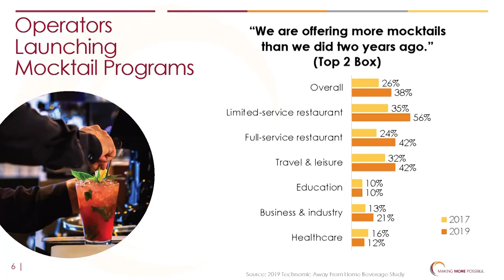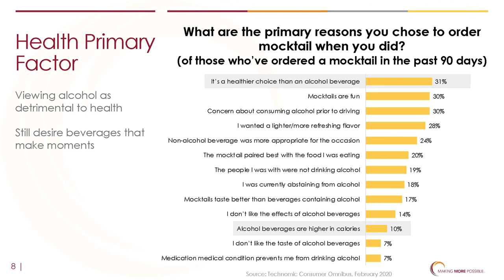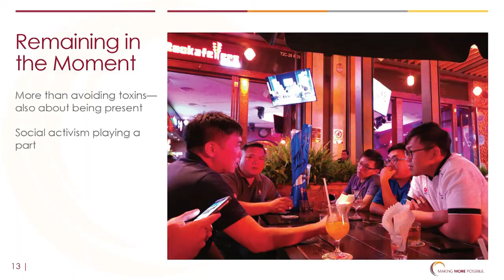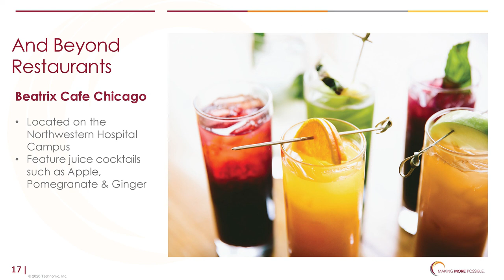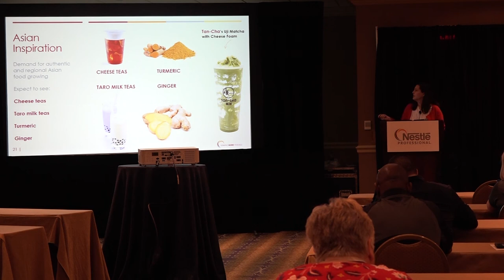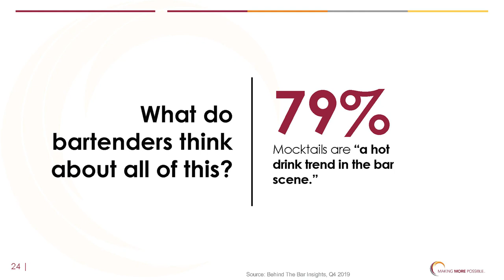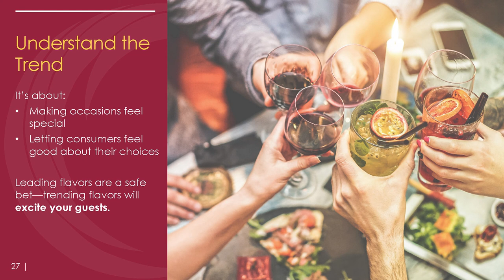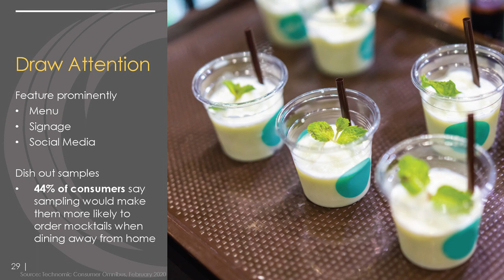Menu Directions 2020: Why The Mocktail Opportunity Has Arrived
Nestlé Professional and Technomic, presented by Kathryn Fenner, provide tips on how to add spirit-free cocktails to your menu to take advantage of this popular trend.